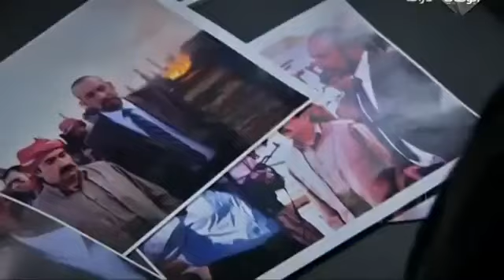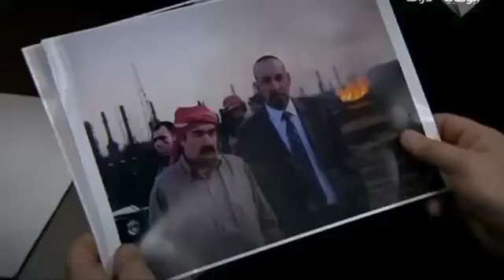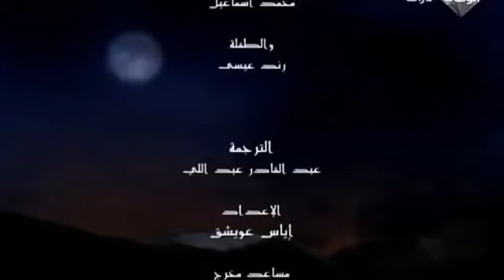وادي الذئاب الجزء السادس الحلقة 39 مدبلجة للعربية